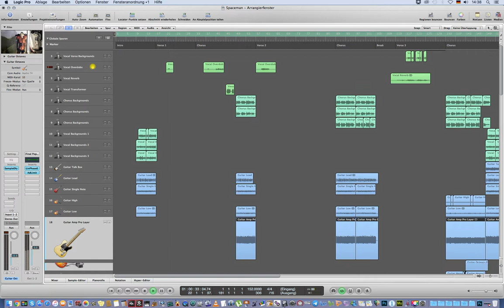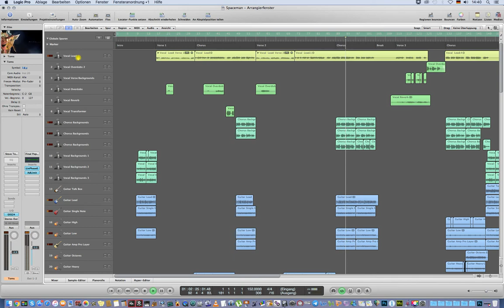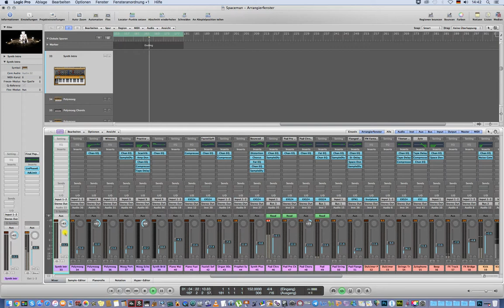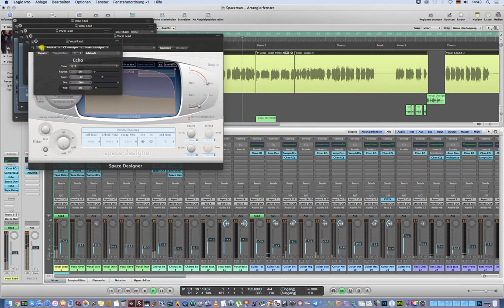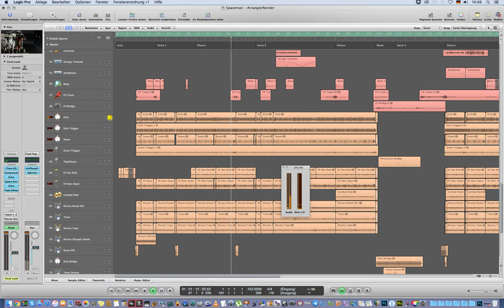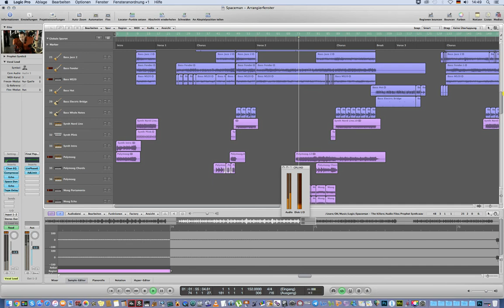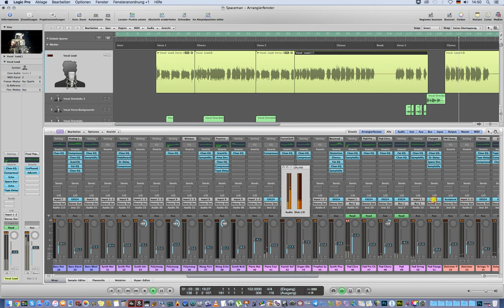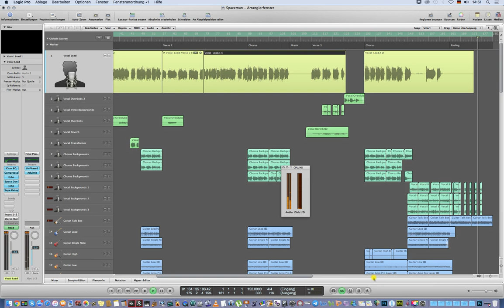DAW Logic Studio Pro 9 (Arrangierfenster "Spaceman - The Killers") iMac Intel Core 2 Duo, 4GB-RAM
Logic Studio Pro-9.1.8 (Arrangierfenster - "Spaceman - The Killers") iMac Intel Core 2 Duo, 4Gb-RAM. 80-Spur. Logic Studio Pro-9.1.8 bietet eine günstige Gelegenheit, Teil der Apple-Gemeinde von iMac zu werden, die Musikern die Tür zu einfachen und preiswerten Aufnahmen öffnet.
Logic Studio Pro-9.1.8 ist eine der einfachsten und am besten klingenden Möglichkeiten, Ihre Musik mit dem Rest der Welt zu teilen.

Das auf der Vorderseite des iMac eingebaute Kondensatormikrofon hilft beim Aufzeichnen von Proben, oder Demo Song-Ideen.
Das mit Apple Display und Hardware-Reglern für die wichtigsten Funktionen versehene iMac ist so einfach zu bedienen, dass Sie Ihrer Kreativität freien Lauf lassen können. Dabei stehen auch Kompressor und Limiter, ein Sendeffekt mit Hall, Delay und Chorus, Tuner/Metronom, Gitarrenverstärker-Simulation und Multieffekte für Instrumente zur Verfügung.
Beim Mastern kann das Material nochmals mit EQ, Kompression und Normalisierung optimiert werden, bevor man die fertigen Songs auf USB-Stick oder auf eine CD/DVD übertragen kann, oder im Internet zu veröffentlichen.
Multitrack Recorder, Digital Audio Rekorder, Digital Audio Workstation.
Day & Age - The Killers (Full Album)

Producer, Studio  Personnel, Mix  Engineer: Stuart Price
Producer: The Killers
Studio  Personnel, Recording  Engineer: Robert Root
Studio  Personnel, Engineer: Ted Sablay
Studio  Personnel, Assistant  Mixer: Dave Emery
Studio  Personnel, Assistant  Mixer: Alex Dromgoole
Composer  Lyricist: Brandon Flowers
Composer  Lyricist: Dave Keuning
Composer  Lyricist: Mark Stoermer
Composer  Lyricist: Ronnie Vannucci

Ich liebe es, mit alter Technologie herumzuspielen. Ich höre gerne, wie alte Geräte klingen, woraus sie gemacht sind, was kann daraus nützlich sein. Vieles wird versehentlich vergessen, das ist aber nicht gut und heute können viele alte Geräte erfolgreich eingesetzt werden.
Alte Geräte können heute sehr günstig gekauft werden aber der Nutzen kann viel mehr sein als das ausgegebene Geld.
Ich bin kein Profi, aber ich werde das studieren, Hauptsache ich mag es!
Ich freue mich über Ihre Kritik und Ihren Rat.